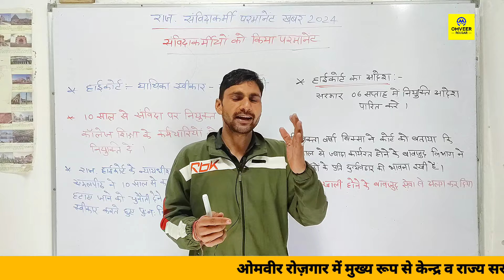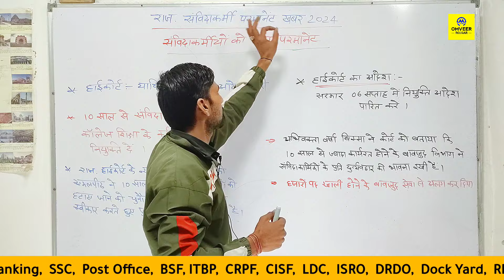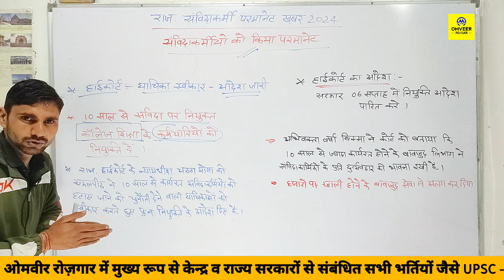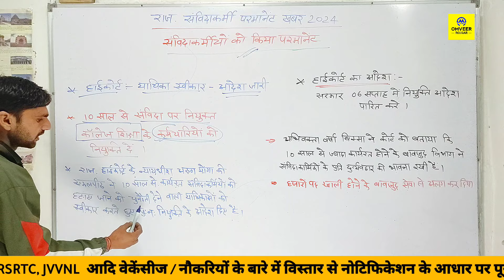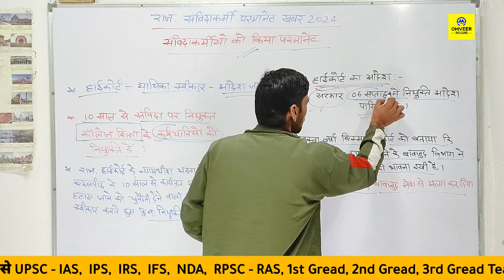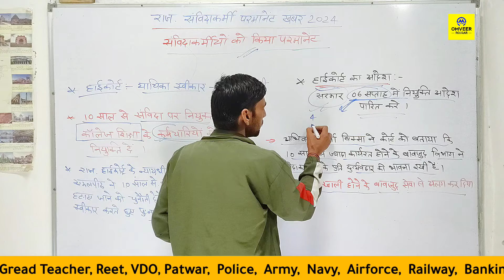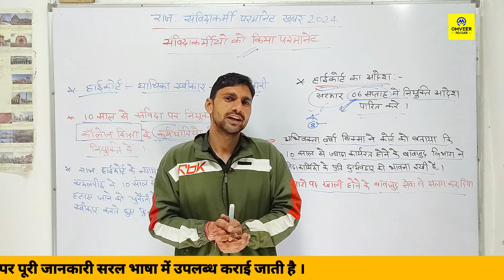Rajasthan samvida karmi latest news | Samvida karmi today news | Samvida karmchari new update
Rajasthan samvida karmi latest news | Samvida karmi today news | Samvida karmchari new update | Omveer Rojgar

वीडियो 👉  :-

Cover Topic :-

Rajasthan samvida karmi latest news
Samvida karmi today news
Rajasthan vacancy latest news
Samvida karmchari new update
राजस्थान संविदा कर्मी परमानेंट खबर 2024
Rajasthan samvida karmi college news today
Samvida karmi today news rajasthan